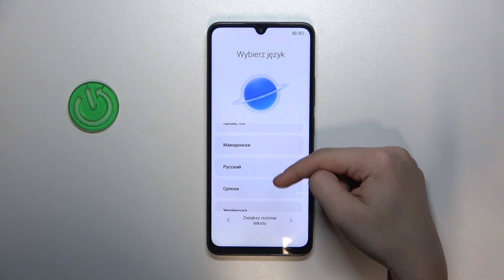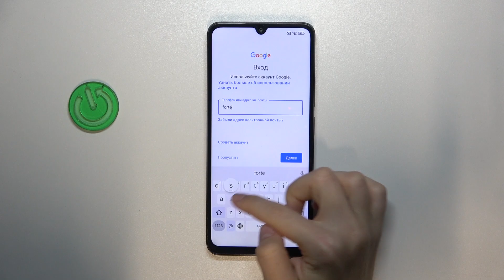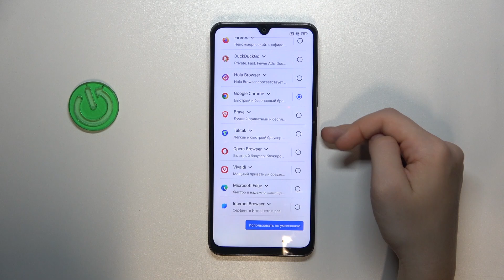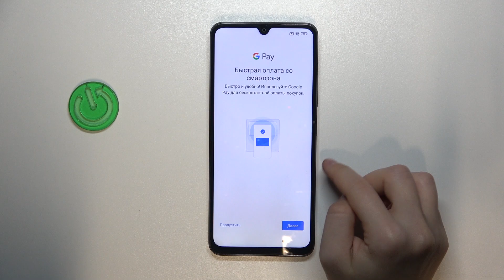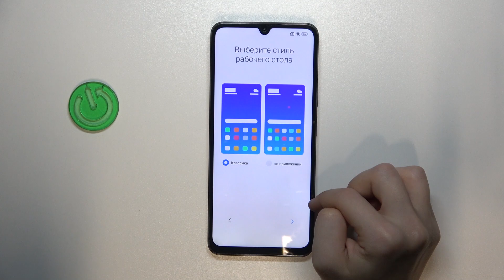REDMI 14C | Как настроить REDMI 14C первый раз - Процесс настройки REDMI 14C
В этом видео мы покажем,как на устройстве REDMI 14C выполнить первую настройку. Если  вы хотите первый раз настроить REDMI 14C , то это видео для вас. Узнайте, как провести первичную настройку REDMI 14C , в этом видео.

Как настроить REDMI 14C ? Как первый раз настроить REDMI 14C ? Как правильно настроить REDMI 14C ? Как выполнить первичную настройку REDMI 14C ?